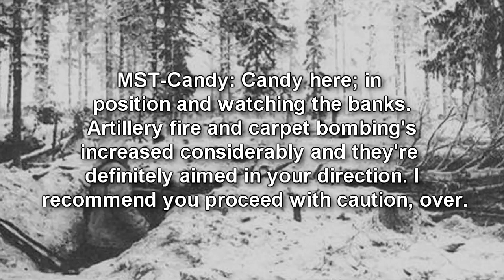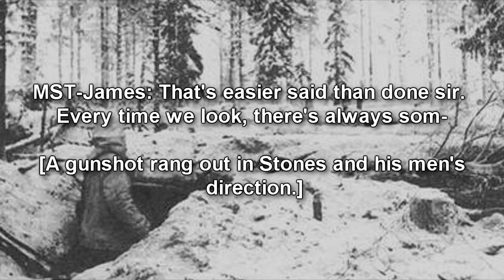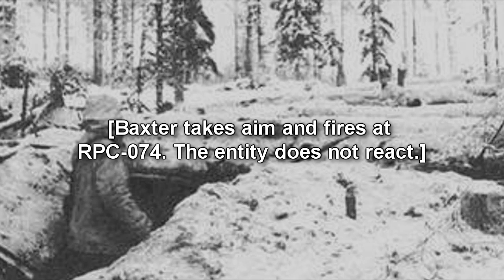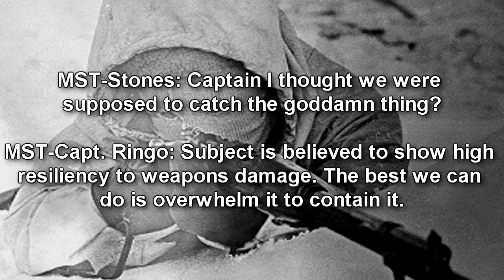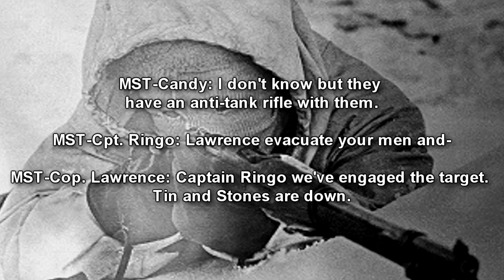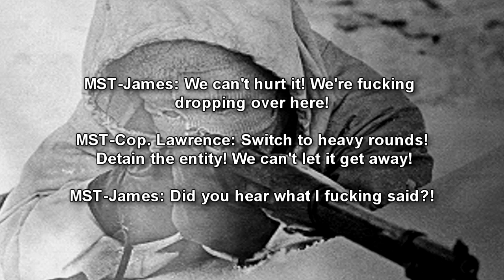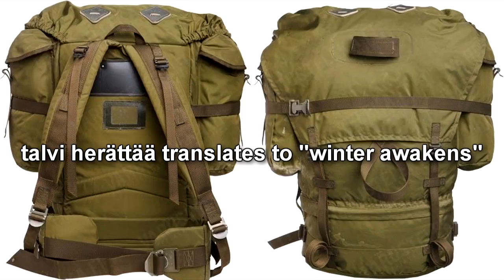RPC-074 The White Death - From Kollaa to Containment: The Haunting Legacy of The White Death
This RPC Authority wiki reading is about RPC 074 "The White Death", an RPC Authority article reading based on Simo Hayha, one of the deadliest snipers in history, and was apart of the Winter War at the Battle of Kollaa. Narrated by Eastside Steve of Eastside Show RPC and Eastside Show SCP.

Written by: SticksNTricks